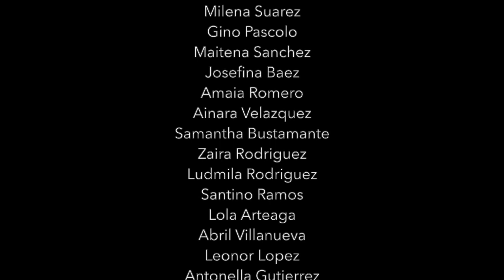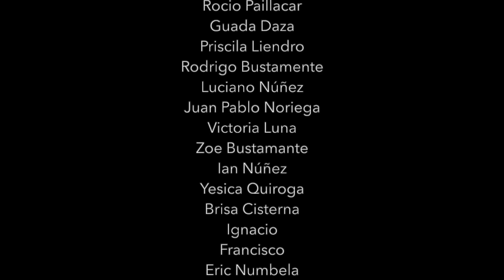Mixturas - Estudio Ballet Ushuaia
Presentación del espectáculo "Mixturas"
un show con mucha diversidad de danzas y disciplinas.

Ballet Infantil - Juvenil - Adultos

Artistas Invitados:
Emiliano Bustos - Salsa & bachata
Santiago Campos - Danza Contemporánea
Martin Pereyra - Folklore Contemporáneo

Producción Audiovisual: Naïr Godoy
Asistencia Técnica: Ariel Ledesma

Dirección General: Javier Peralta
Profesores: Franco Vacaflor - Mayra Nuñez

-Estudio Ballet Ushuaia-